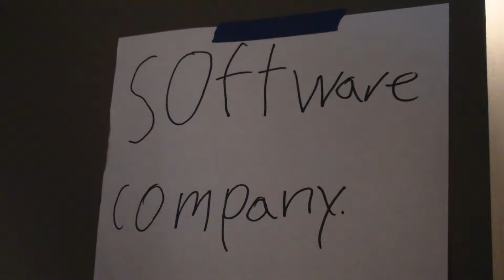THE REACTIONS OF MICE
SPRING STREET INTERNATIONAL SCHOOL presents
VIDEO PRODUCTION CLASS: The reactions of mice